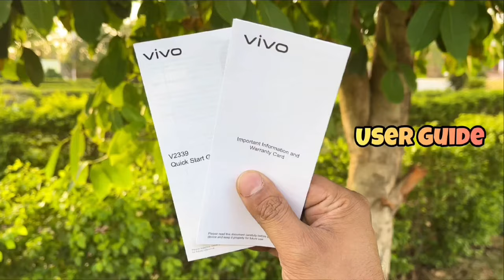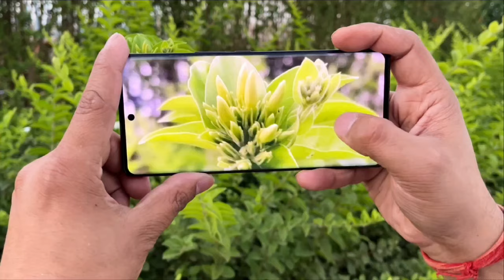Vivo V30e 5G Unboxing And Full Camera Review,best camera phone to buy.